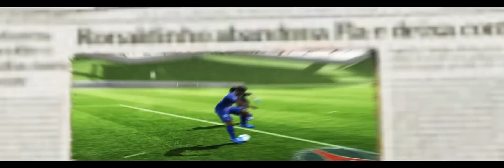FIFA 13- RONALDINHO -"THE LEGEND" TRIBUTE VIDEO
I always thought that making a tribute video was easy , and it hardly takes time!. but i was certainly wrong ...lol i was pissed off recording the clips of this tribute because of Ronaldiniho's amazing talent...quite unusual kind of play! ...but im really glad this project came to end ...after 2 weeks of hard work ...and guys i certainly may clear that now ..that ill not upload until end of march ..because of exams...but i may upload some oces to keep my channel active! Thanks for taking out some time and reading this!
Song -Used To Be, Lansdowne!